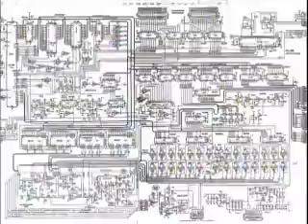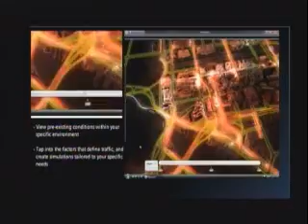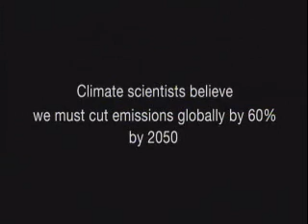The Future of Connected and Sustainable Cities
The future of Connected and Sustainable Cities. A short video highlighting how ICT can deliver the Smart and Green environmental agenda, and meet stakeholder objectives for economic growth whilst delivering a sustainable urban future.